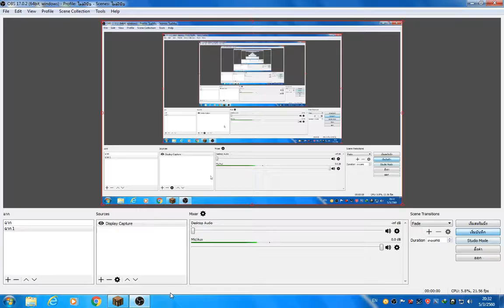minecraft skyblock ep.01 ไมกูชอต